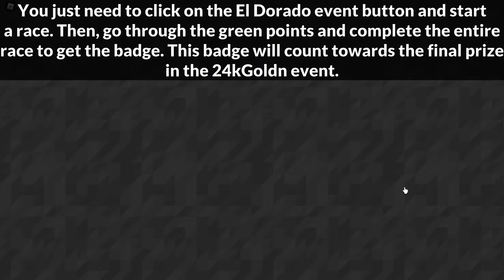[EVENT] HOW TO GET THE "24KGOLDN CHALLENGE COMPLETED" BADGE IN ULTIMATE DRIVING! | ROBLOX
In this video, I show you how to get the "24kGoldn Challenge Completed" badge in Roblox Ultimate Driving: Westover Islands during the Roblox 24kGoldn Concert Experience event!